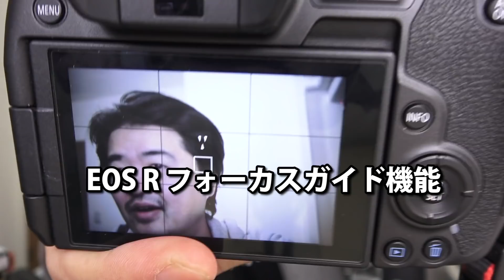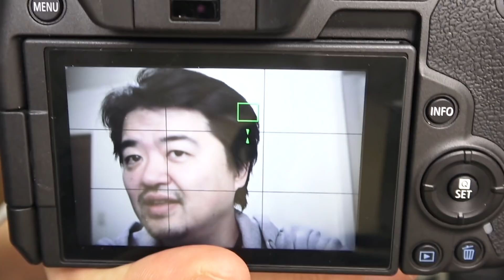【裏ワザ】キヤノン EOS R にあるアイテムを加えるとMFオールドレンズを少し使いやすく感じるかも【フォーカスガイド】